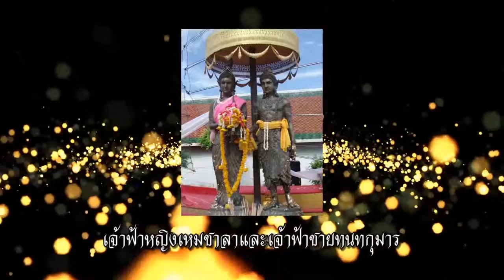SatAnswer 23-02-59 ช่างเชษฐ์ ระโนด จ.สงขลา